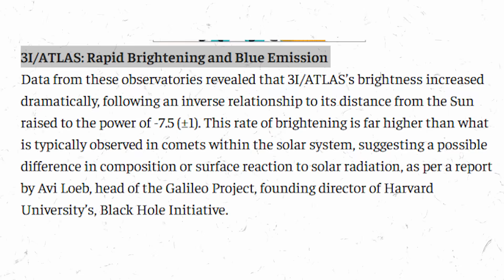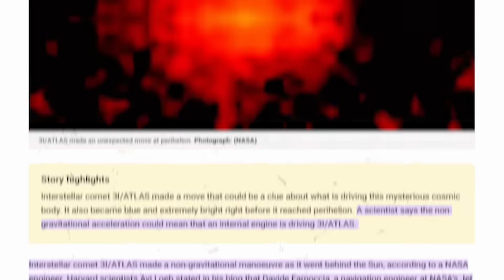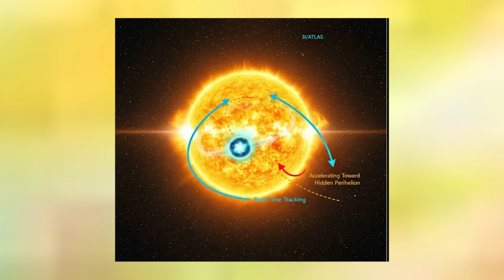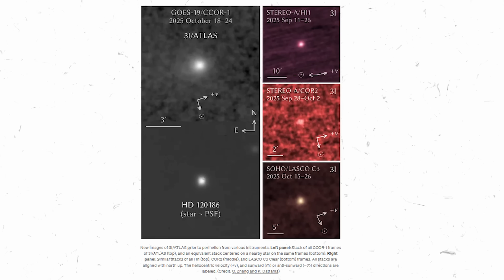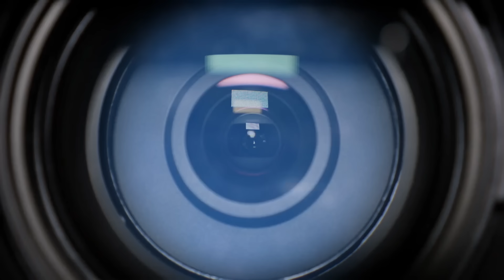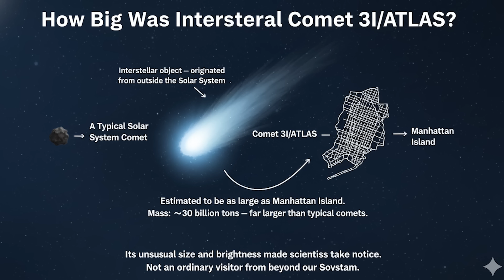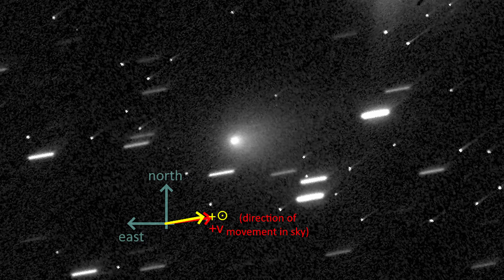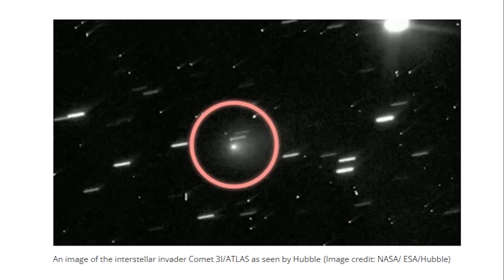Why Avi Loeb Warned Everyone About 3I/ATLAS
Astronomers including Avi Loeb, observing interstellar comet 3I/ATLAS have reported a dramatic shift in its appearance and motion. The comet’s coma has undergone a notable change in hue, suggesting a new wave of volatile gases venting from its surface. Even more surprising, tracking data indicates that 3I/ATLAS has accelerated — without any nearby gravitational source to explain the boost.